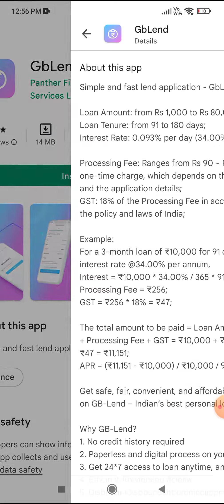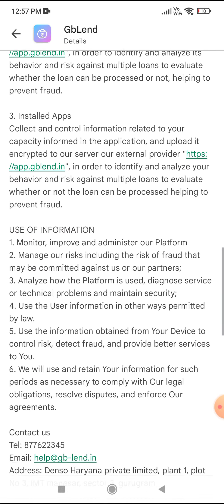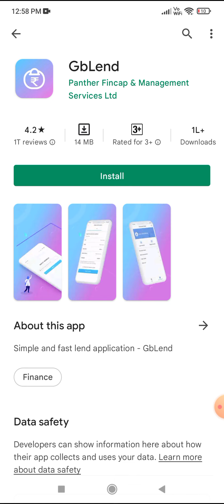GB Lend Loan App Review Real Or Fake